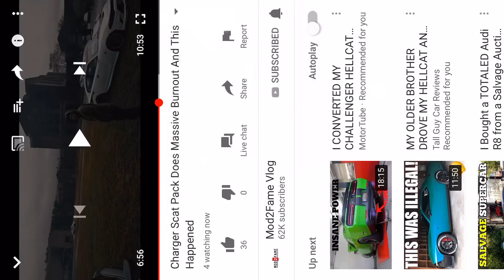392 charger showing up an showin out